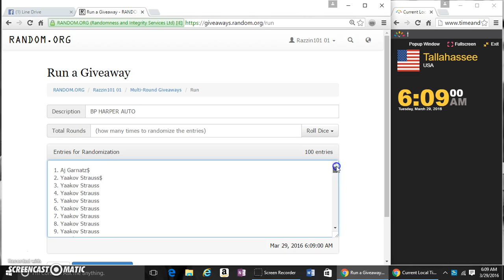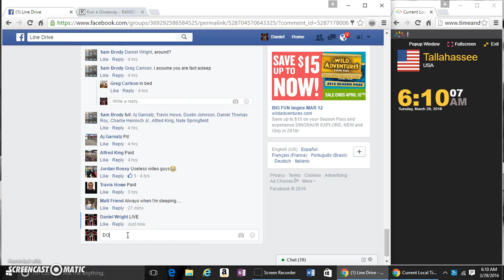BP HARPER AUTO